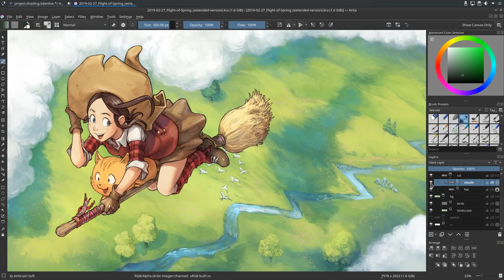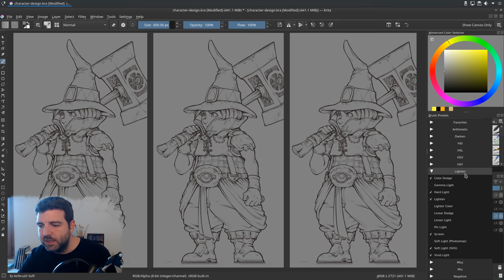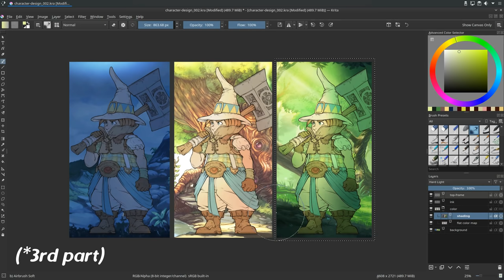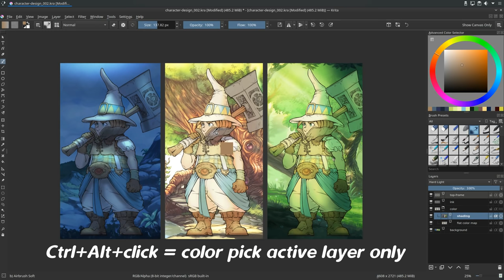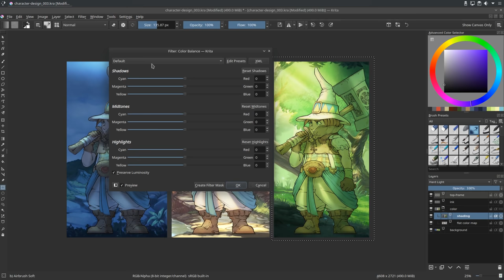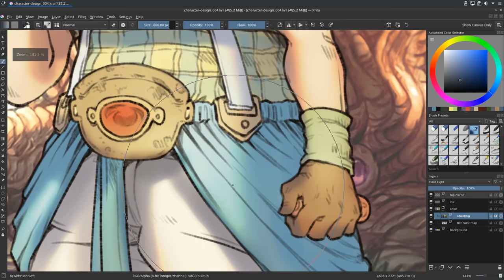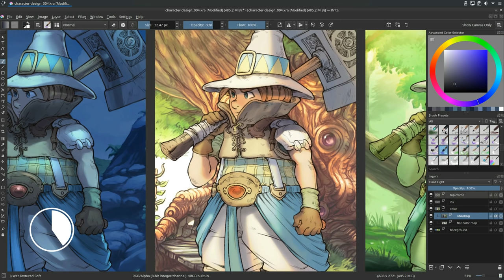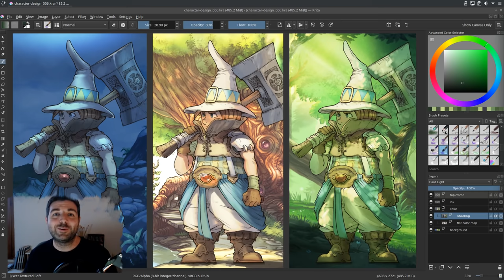Shading tutorial for comics using Krita - by David Revoy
This is a tutorial about my precious 'single layer shading' technique I invented while doing research on Pepper&Carrot. I explain how to setup the layer stack around the 'Hard Light' blending mode, how to use the inherit alpha and how to fill the layer with a mid-gray value (mid-gray is equal to fully transparant for Hard Light). I then demo the flexibility of this rigg by shading side by side three time the same character over various backgrounds with different ambiants (a night scene, a sunlight scene and a scene inside a forest)...

If you like my work on the videos, it is possible to help me to produce more: I made them as bonus in-between the release of my Pepper&Carrot webcomic episodes. The more I get support on the comic, the more I'll feel comfortable financialy to create tutorial on weekly basis.

 Follow my post on social-networks:
★ My blog (It has rss)

Attribution:
Video and artworks by David Revoy
Musics:
- (Timelapse) "Perspective" by Kevin McLeod
- (Intro)  "New Age B" by Frank Nora (Public Domain)

Tools:
Edited with Kdenlive 18.12appimage on GNU/Linux Kubuntu 18.04, Mars 2019. I'm using Krita 4.1.5appimage on the video with a Cintiq13HD. Microphone: a Samson Meteor condenser. Webcam: a Logitech  Pro C920. Recording software OBS studio (from ppa).